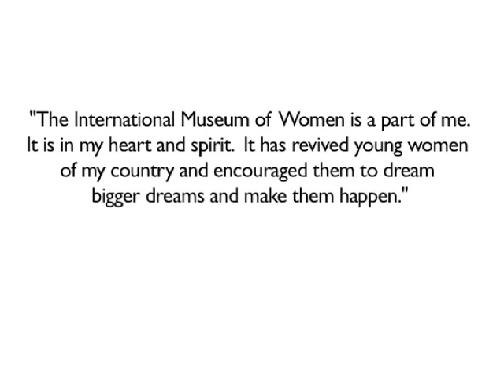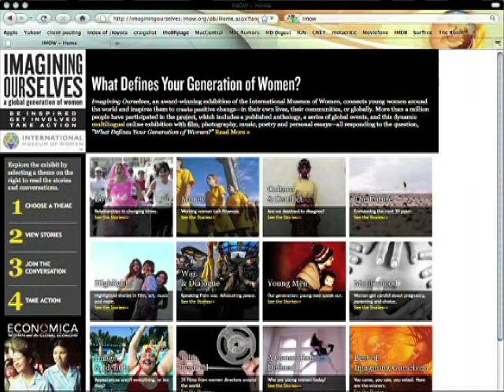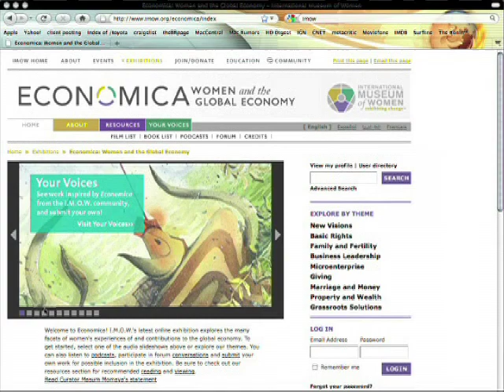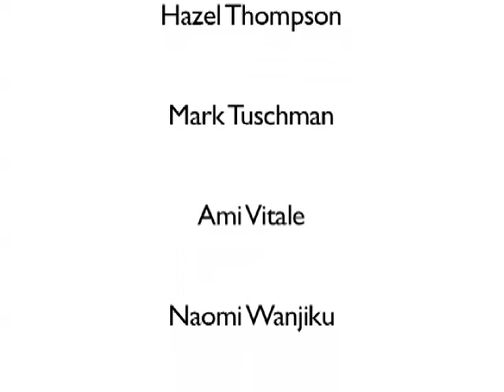International Museum of Women: TEDWomen 2010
On December 7, 2010, a multimedia presentation for the International Museum of Women, created by Pereira & O'Dell, was shown at a TED conference in Washington, D.C. The audience was comprised of women philanthropists and visionary leaders. The first-ever TEDWomen, is a two-day conference taking place in December 7-8 that focuses on innovation and ideas by women and girls worldwide.

The video showcases vibrant images from the exhibition "Economica: Women and the Global Economy" and features beautiful design elements and the inspiring words and artwork that have been submitted by community members around the globe.

The International Museum of Women is a global institution that engages women worldwide through its vibrant, award-winning online exhibitions.